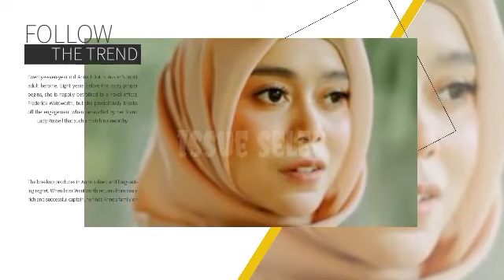CANTIK BAK PASUTRI ❗ KECANTIKAN LESTI KEJORA BERHASIL BUAT SEMUA INDONESIA TERPANA